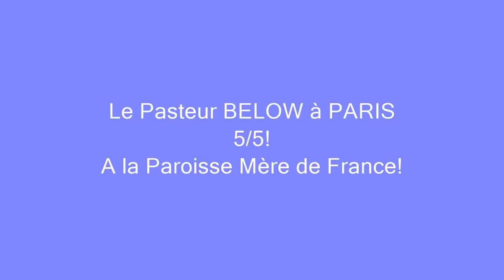Le Pasteur BELOW à Paris